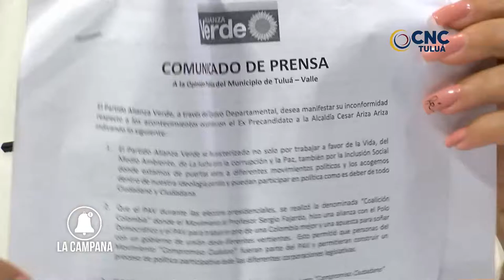LaCampana con el Candidato al Concejo Brandon Quintero